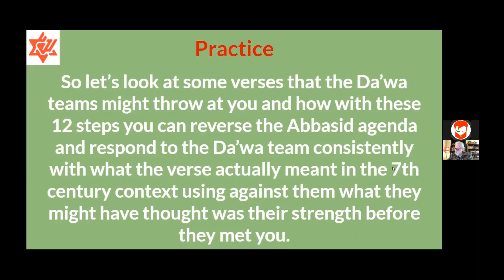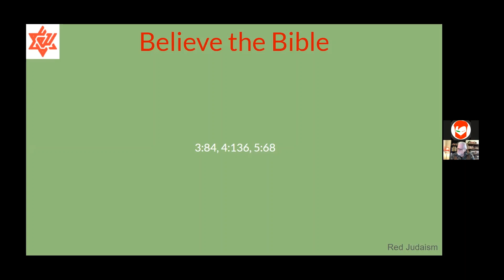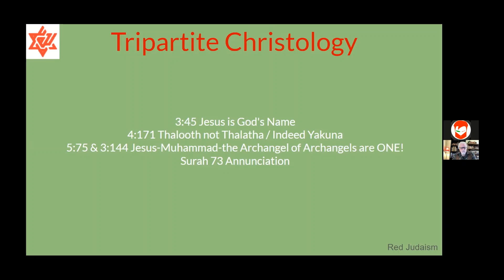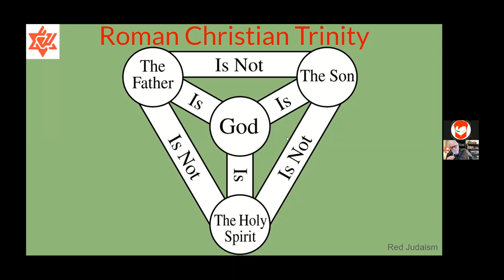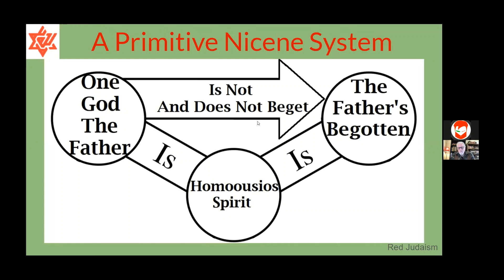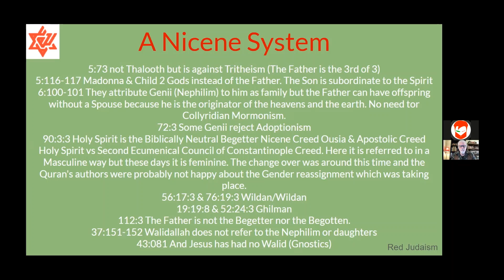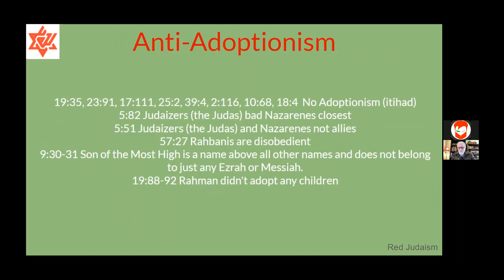Joe's 11 Keys Enlarged & Applied. Try it, It's easy (PfanderFilms)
This is a follow-up to Joe's previous video where he introduced 11 keys to help you understand what was initially in the book which then became the Qur'an during the Abbasid era.

In this video he points out the verses where you can find each of his arguments.

So, for instance, the Anti-Adoptionism References are found:
19:35, 23:91, 17:111, 25:2, 39:4, 2:116, 10:68, 18:4  No Adoptionism (itihad)
5:82 Judaizers (the Judas) bad, Nazarenes closest
5:51 Judaizers (the Judas) and Nazarenes not allies
57:27 Rahbanis are disobedient
9:30-31 Son of the Most High is a name above all other names and does not belong to just any Ezrah or the regular Messiahs.
19:88-92 The Father’s Walid is not the Beloved’s adopted.

While the Anti-Tripartite Christology References are found:
3:45 Jesus is God's Name
4:171 Thalooth not Thalatha / Indeed Yakuna
5:75 & 3:144 Jesus-Muhammad-the Archangel of Archangels are ONE!
Surah 73 Annunciation

The Anti-Crucifixion References are found:
4:156 Celsus Romans
4:157 no one takes his life from him he gave it up willingly to the disciples, the Judeans only killed Adon Shubiha
3:52-55 the pharisees are El-Elah's Helpers and The Father caused Jesus to die then raised him up to himself alive in Heaven.
Surah 86 The Pierced One
19:15, 33 Resurrected
5:17 & 72 Sabellian Modalism compared with Gnostic death cult

While the Anti-Nicene System references are found:
5:73 not Thalooth but is against Tritheism (The Father is the 3rd of 3)
5:116-117 Madonna & Child 2 Gods instead of the Father. The Son is subordinate to the Spirit
6:100-101 They attribute Genii (Nephilim) to him as family but the Father can have offspring without a Spouse because he is the originator of the heavens and the earth. No need tor Collyridian Mormonism.
72:3 Some Genii reject Adoptionism
90:3:3 Holy Spirit is the Biblically Neutral Begetter Nicene Creed Ousia & Apostolic Creed Holy Spirit vs Second Ecumenical Council of Constantinople Creed. Here it is referred to in a Masculine way but these days it is feminine. The changeover was around this time and the Quran's authors were probably not happy about the Gender reassignment which was taking place.
56:17:3 & 76:19:3 Wildan/Wildan is singular and refers to Jesus
19:19:8 & 52:24:3 Ghilman is singular and refers to Jesus
112:3 The Father is not the Begotten and did not Beget directly.
37:151-152 Walidallah does not refer to the Genii (Nephilim) or daughters
43:081 And Jesus has had no Walid (Gnostics)

Finally, the Anti-Christmas (Eid) References are found:
Surah 97 Christmas
5:115 Eid in the Islamic Quran
61:6 Eucharist
7:157-158 The Elijah Priesthood in communion with the Eucharist as Alter Christus, Alter Rebbe, Rosh Ma'amed, Principal Celebrant/Presider. The Light unto the nations, the prophet for the gentiles) as the Messiah and the Pastor co-celebrate the Eucharist so at the moment of consecration they are one. Hence it is possible to refer to the Pastor as the Celebrant even though the real Celebrant is the Messiah himself in both Hassidic Judaism and and traditional Christianity.

(64,220) Music: "Fareoffice, the Tribute" by Mikael Hellman, from filmmusic-io